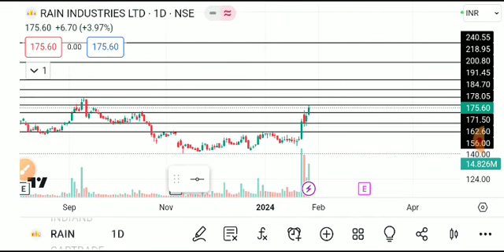rain industries share latest news today, rain industries share analysis, rain industriesshare target